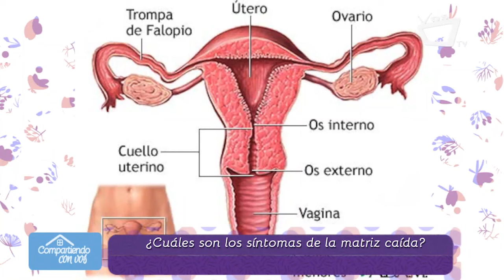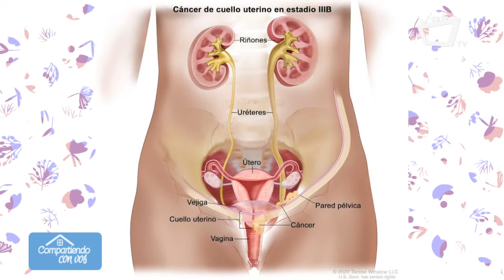¿Cuáles son los síntomas de la matriz caída?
El prolapso uterino o matriz caída es un desplazamiento de la matriz hacia abajo, es decir, desde su posición normal en la cavidad pélvica, al canal vaginal.